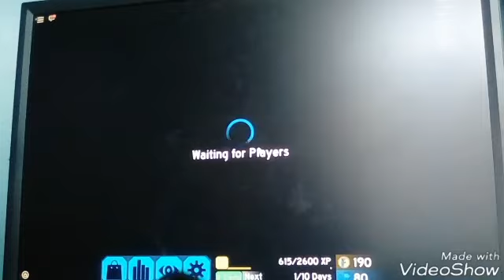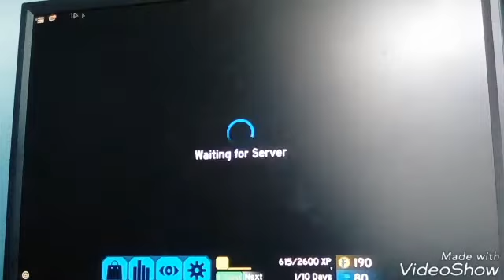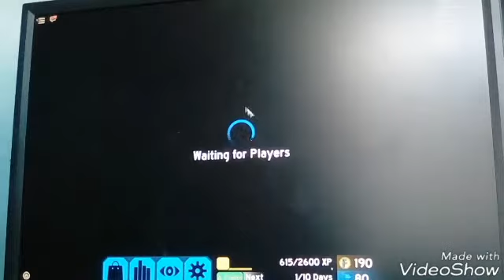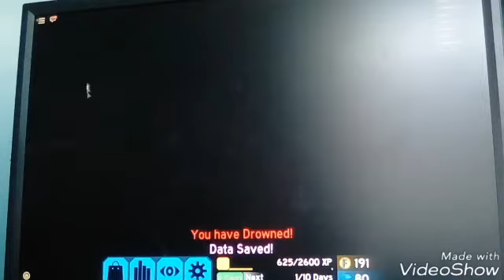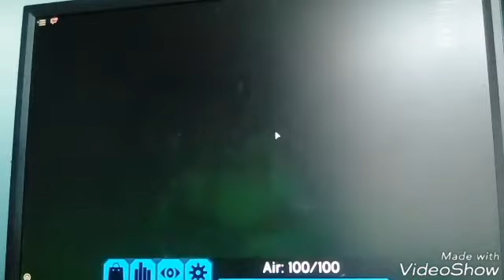Flood escape 2